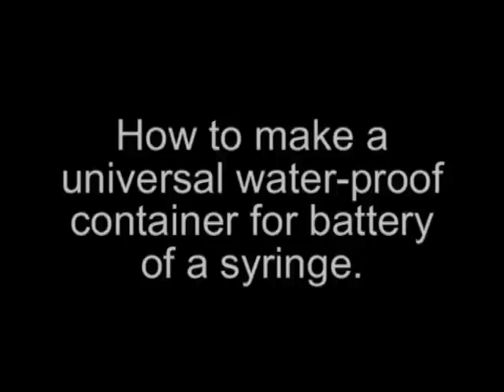Container for Battery of a syringe.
You can choose any voltage. You can include a battery even under water!